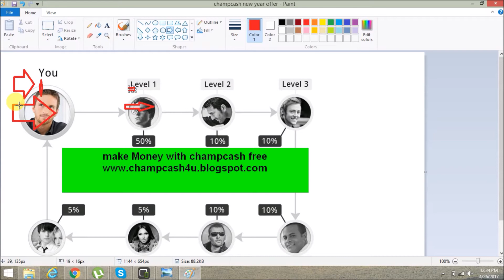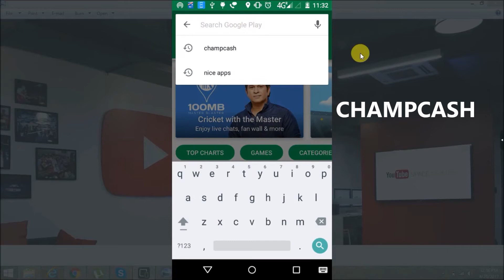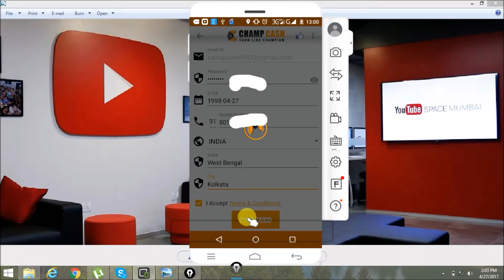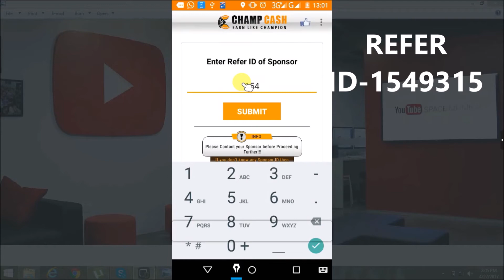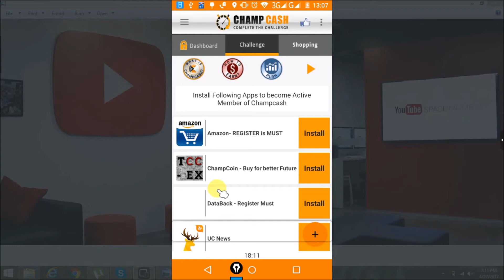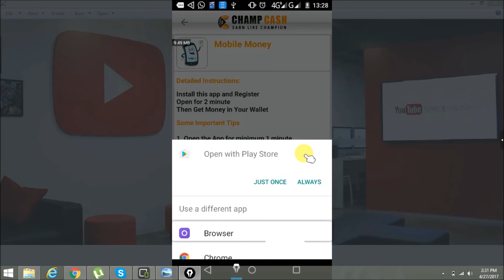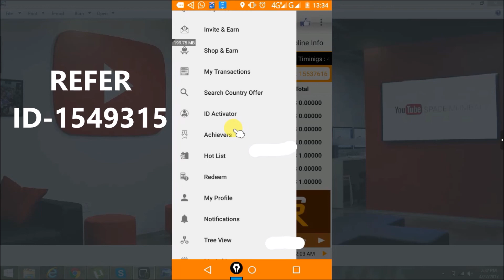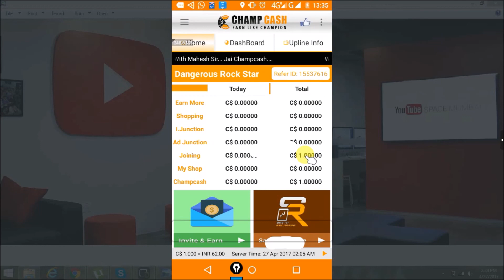হাজার হাজার টাকা ইনকাম করুন প্রতিদিন এ এপ্লিকেশন ব্যবহার করে 100% সত্য . Unlimited Make Money Online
Use My ID-1549315

Flipkart Application

হ্যালো ফ্রেন্ডস বাংলা টেক সাপোর্ট এর পক্ষ থেকে আপনাদের স্বাগতমআজ আমি এই ভিডিও তে শেখাবো যে কোনো ইনভেস্ট নাকরে অনলাইন থেকে দিনে হাজার হাজার টাকা ইনকাম করবেন কি করে এবং ওই টাকা আপনি ব্যাঙ্ক একাউন্ট এ পাঠাতে পারবেন. আর ফ্রেন্ডস আমি আপনাদের কাছে একটা অনুরোধ করব যে আপনি এই ভিডিও টি আপনার ফ্রিএন্ড্স দের সাথে শেয়ার করবেন যাতে তারা ও ইনকাম করতে পারে.এই ভিডিও যদি ভালো লাগে তাহলে লাইক শেয়ার এবং আরো এইরকম ভিডিও দেখার জন্য আমাদের চ্যানেল কে সাবস্ক্রাইব করবেন ইটা পুরো বিনামূল্যে.